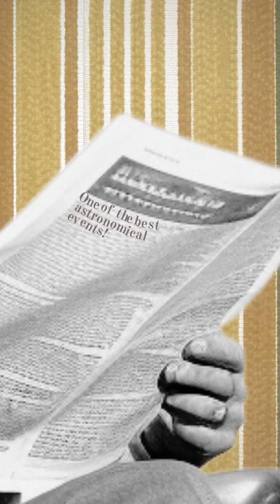Look up! 👀 Two meteor showers &two full moons light up the sky this month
August this year will feature not just one meteor shower and full moon, but two of each! Scott Sutherland lets us know when to look up.